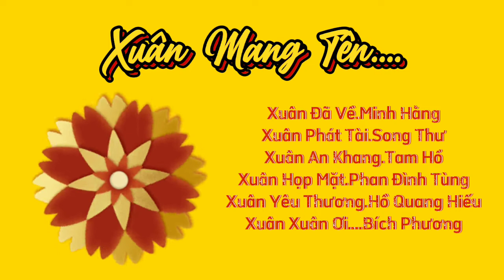Top 6 Xuân Mang Tên.... Những Ca Khúc Chỉ Mang Tên Xuân | Sóng Nhạc Online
Cùng Sóng Nhạc Online Đi Đón Tết Mang Giai Điệu Xuân Về Trên Khắp Phố 🌺

2️⃣0️⃣🧧🧧🧧🧧💮💮💮💮2️⃣2️⃣

Top 6 Xuân Mang Tên. Giai Điệu Mùa Xuân Về 🎵

00:00 Xuân Đã Về🌺Minh Hằng
4:00 Xuân Phát Tài🌺Song Thư
8:56 Xuân An Khang🌺Tam Hổ
13:07 Xuân Họp Mặt🌺Phan Đình Tùng
17:12 Xuân Yêu Thương🌺Hồ Quang Hiếu
22:07 Mùa Xuân Ơi🌺Bích Phương

▶️ Xem Các Bản MV Xuân Mang Tên.

Chúc Tất Cả Mọi Người Xem Clip Vui Tiếp Tục Ủng Hộ Sóng Nhạc Online Thiệt Nhiều 🙃

Cùng Thưởng Thức Âm Nhạc Với Sóng 🤗

Một Sản Phẩm Âm Nhạc Mới Đến Từ Sóng Mang Màu Sắc Tươi Vui Với Giai Điệu Trẻ Được Hòa Tấu Phiên Bản Sóng Nhạc 🎧
Mọi Người Đăng Ký Bật Chuông Để Nhận Thông Báo Khi Sóng Có Thể Ra Nhiều Giai Điệu Hấp Dẫn Những Video Thú Vị 📀

👉 Minh Hằng & Phan Đình Tùng & Hồ Quang Hiếu & Bích Phương Tương Tác Tại Đây
👉 Minh Hằng & Phan Đình Tùng & Hồ Quang Hiếu Kết Bạn Giao Lưu Tại Đây

Ⓜ️ Hậu Kì: Sóng Nhạc Online